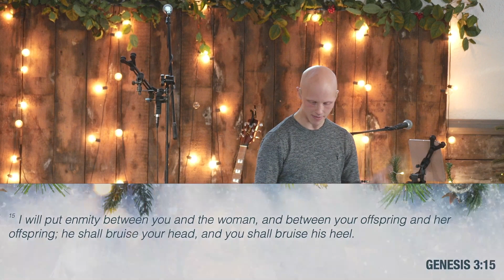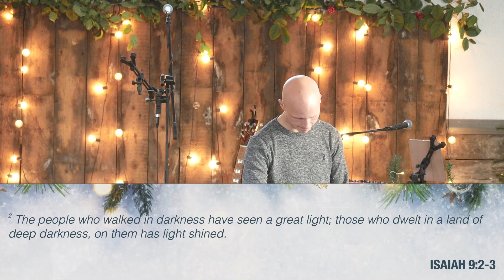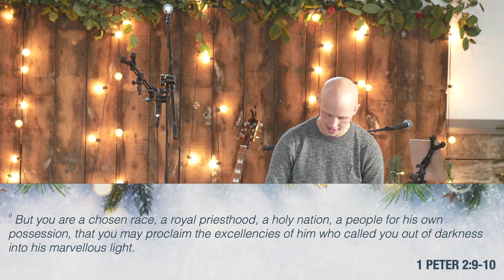One True Light - The Light that Rescues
🌟 Advent Series: "One True Light" -  The Light that Rescues 🌟

As we continue our Advent Series, uncover the profound significance of Jesus' birth, death, and resurrection as the light that rescues.

🌌 Sermon Highlights:

The Darkness that Hides Us:
Journey back to Genesis, where the perfect world turns dark as Adam and Eve succumb to temptation, introducing sin and brokenness into the world

A Glimmer of Hope:
Discover the promise of a rescuer in Genesis 3:15 and Isaiah's prophecy, offering hope in the midst of humanity's failure and darkness.

The Light that Rescues:
Witness the extraordinary birth of Jesus, not in grandeur but in a humble manger, bringing hope to the shepherds in the fields at night. Reflect on the crucifixion, where Jesus, the Light of the World, experiences the darkness of God's judgment, tearing the curtain in the temple and paving the way for us to know God. Celebrate the triumph of light over darkness as Jesus rises from the dead, defeating sin, and offering a way for us to live in God's marvelous light.

🙏 Message of Hope:
In the midst of the Christmas season, remember that the Light that Rescues has come. Whether you're feeling shame, hopelessness, or excitement, know that God's light is marvelous, and His mercy is available. Repent and walk in His light, living as God's people and demonstrating His mercy to the world.

If you have any questions or would like to get in touch, please fill in your details